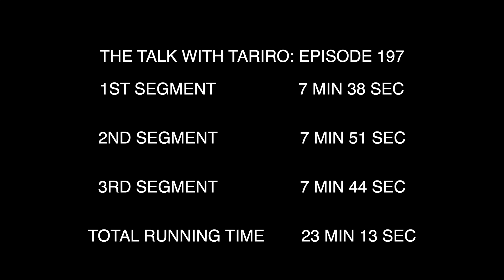The Talk with Tariro Episode 197